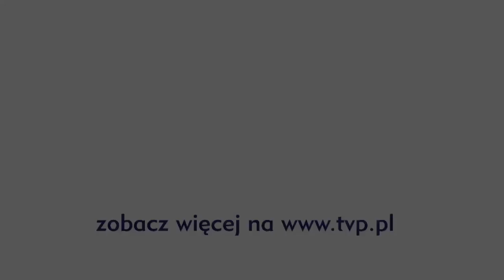The The Voice of Poland - Sabina Sago - "I Follow Rivers"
I Follow Rivers - Lykke Li

 Oh, I beg you, can I follow?
Oh, I ask you, wanna always?
Be the ocean, where I unravel
Be my only, be the water where I'm wading
You're my river running high, run deep, run wild

I, I follow, I follow you
Deep sea baby, I follow you
Dark room honey, I follow you

He's a message, I'm the runner
He's the rebel, I'm the daughter waiting for you